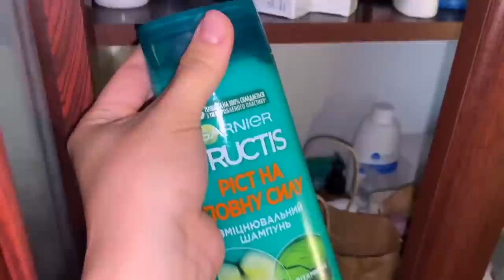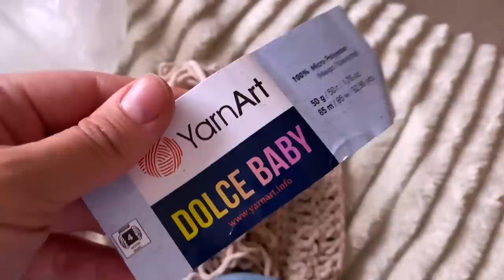Влог: Самозасыпание? Ну чем же я мою голову, раз такие волосы...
Домашний уютный влог=) Как у нас происходит самозасыпание, что приходится есть холодную кашу) ахахахаха
Показываю, чем я мою голову уже как несколько месяцев. Моя косметика для лица.
♥Спасибо, что ты со мной!

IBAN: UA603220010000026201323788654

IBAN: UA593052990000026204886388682